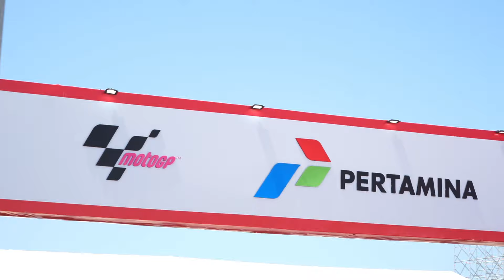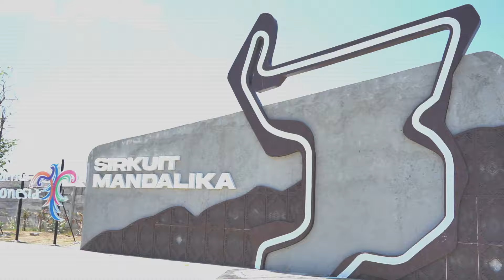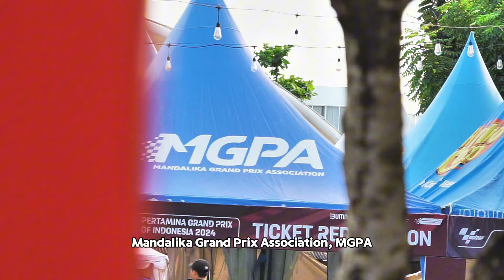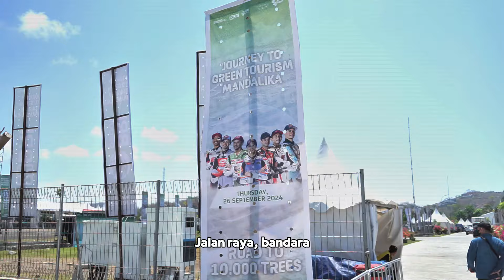BUMN Corner Episode 5 "Kemeriahan MotoGP Mandalika"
SobatBUMN, Episode kelima ini BUMiN membahas kemeriahan gelaran balapan internasional di Pertamina Mandalika International Circuit.

Jadi, Sob. Pertamina Mandalika International Circuit dibangun sebagai bagian dari pengembangan Mandalika sebagai Kawasan Ekonomi Khusus Pariwisata. Setiap event besar di Mandalika selalu disertai dengan berbagai kegiatan budaya dan promosi pariwisata, memperkenalkan keindahan dan keunikan budaya Indonesia kepada wisatawan internasional. Hal ini juga terjadi selama ajang bergengsi seperti MotoGP dan World Superbike Championship (WSBK).

Mau tahu lebih lanjut, yuk saksikan selengkapnya agar bisa lebih dekat menyaksikan kesuksesan perhelatan Internasional Moto GP Mandalika.

Host : Deri Kamaludin ( @mderry_ )